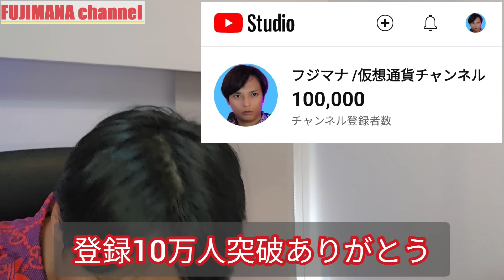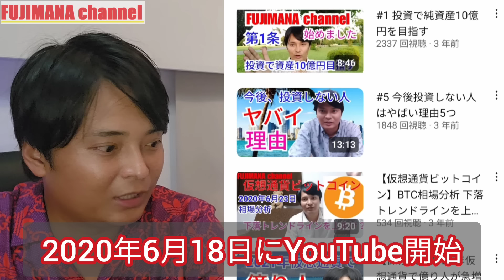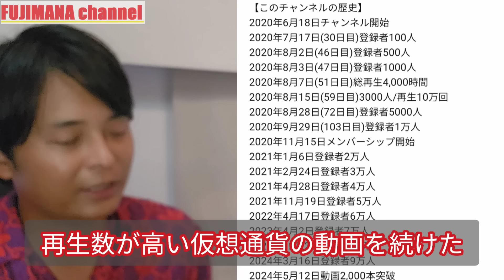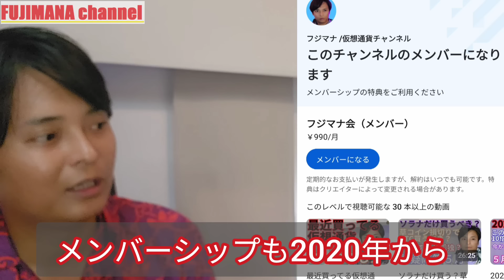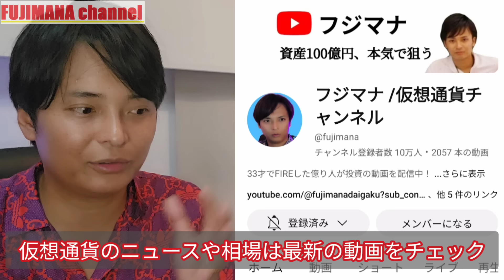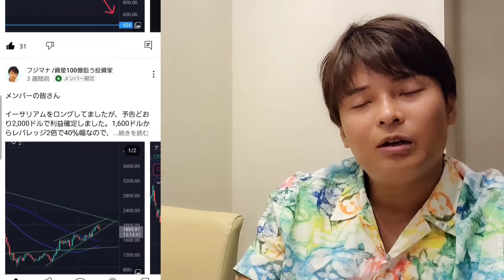【仮想通貨チャンネル登録者10万人】今までありがとう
✅現物&レバレッジで約600種類

✅レバレッジ取引だけでなく現物取引も開始

【略歴】
33才で投資家としてサイドFIRE
2児のパパ

【投資経歴】
■株（2007年～）